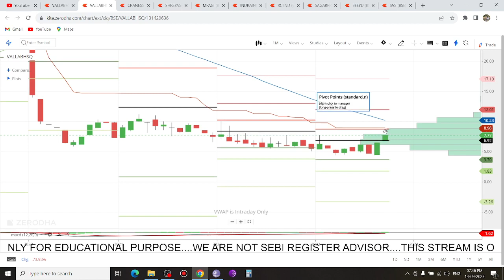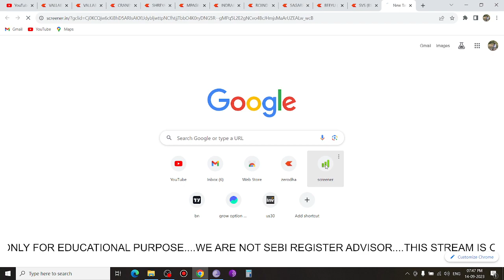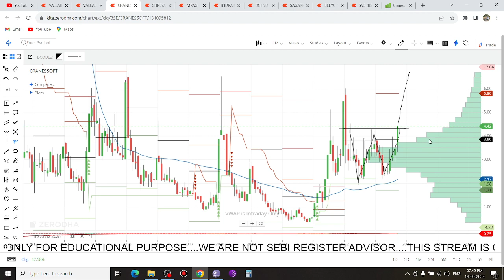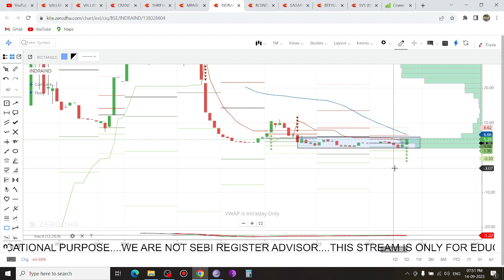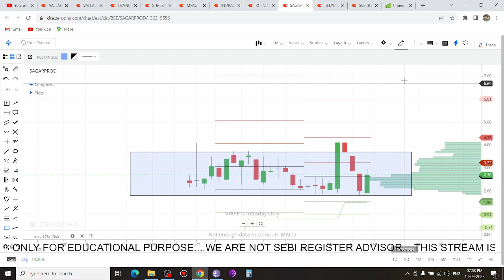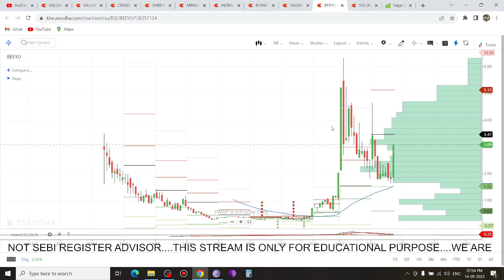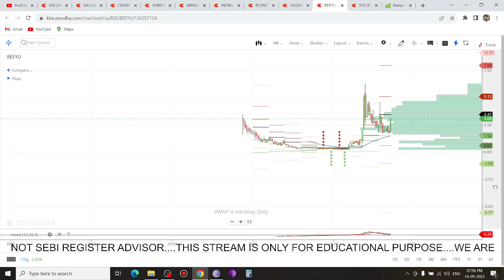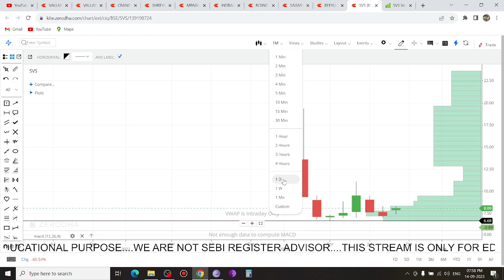Top-10 Penny Stocks आज मारा है Upper Circuit कल share holders की lottery लगेगी? Last Two interesting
Topics Covered:
kshitji polyline share latest news
share market
stock market